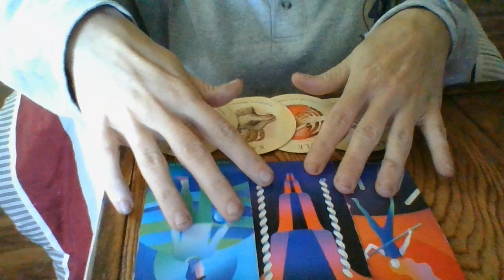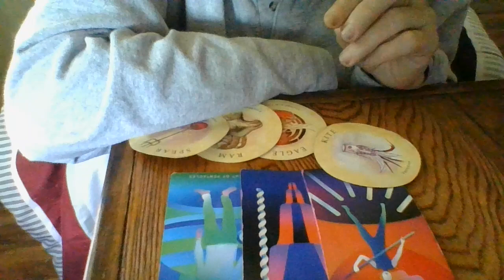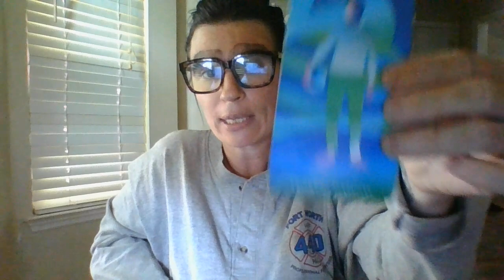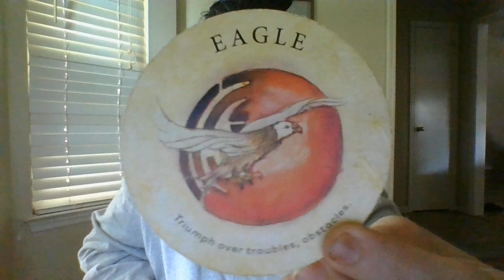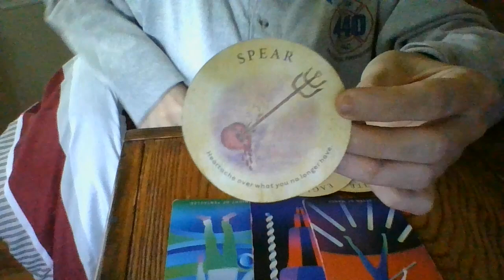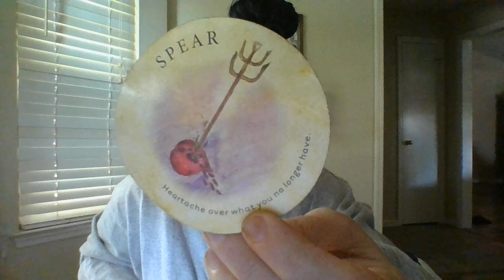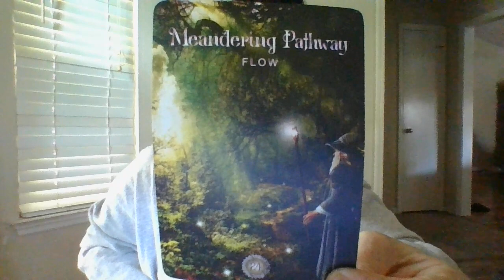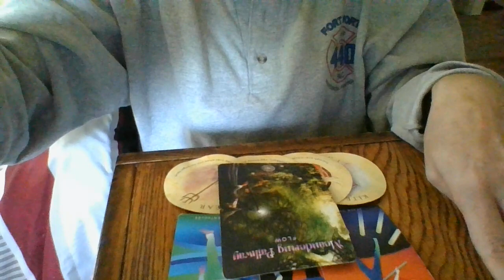SCORPIO- SEPT22-ABOUTTOBREAKBMOFANEARTH SIGN!SOMEONEISSAVINGSCREENSHOTSFOR S*XUALHARRASSMENTLAWSUIT!